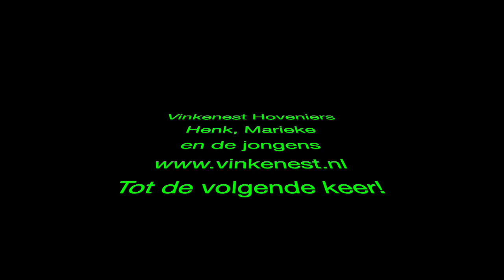Compilatie 2022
Een compilatie van het jaar 2022.
Het vlogs maken is een beetje blijven liggen...